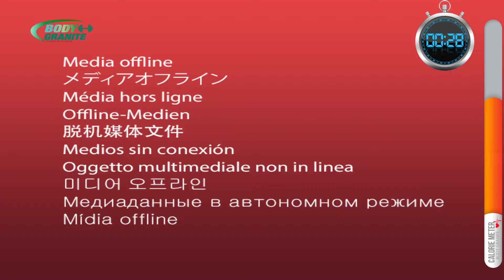10 EXERCISES TO LOSE BELLY FAT AT HOME | HOW TO REDUCE SIDE FAT | OBLIQUE SERRATUS VARIATIONS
10 EXERCISES TO LOSE BELLY FAT AT HOME | HOW TO REDUCE SIDE FAT | OBLIQUE SERRATUS VARIATIONS
Body granite expert trainer Laksmikanth g s will make your Best Weight loss Magic Workout  at Home.
RELATED WORKOUTS:-
1 : 10 EXERCISES TO LOSE BELLY FAT AT HOME
2 :  HOW TO REDUCE SIDE FAT
3 :  OBLIQUE SERRATUS VARIATIONS  WORKOUT
4 : SIDE FAT REDUCE 3 DAYS CHALLENGE AT HOME
5 :  LOVE HANDLE WORKOUT FAT BURN EXERCISES IN TELUGU
REDUCE SIDE FAT OBLIQUE SERRATUS VARIATIONS
BODY GRANITE the name itself is enough for the fitness lovers. Located in the heart of A.S.RAO , on the main road of high tension road,  Hyderabad. Here to speak about the trainers is very important. They are highly qualified in weight training , yoga  , power yoga, aerobics , Bollywood dance ,  Cardio workouts,six pack , abs ,apart from this training , physiotherapy is given to the clients. Sometimes clients are taken to the ground to feel the fresh air and special activity is carried on. Every day is a new day at the gym. coze   the ambiance is very friendly. Trainers here are very cordial with the clients.
Every client here is given personal attention, care and also diet to follow to loss weight and desired body to achieve it.